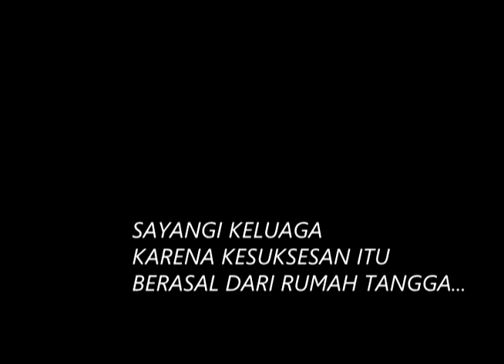SENANDUNG MAMA-PAPA 3, LAGU ARTIS CILIK TEMBILAHAN RIAU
Si kecil yang menjadi korban, ini lah luahan hati nya, terdapat dalam lagu yang di ciptakan  Biduan tembilahan Chiecha djackariya yang berjudul  Senandung mama-papa session3 yang di nyanyikan putri dan suami nya hanya untuk sekedar berkarya saja